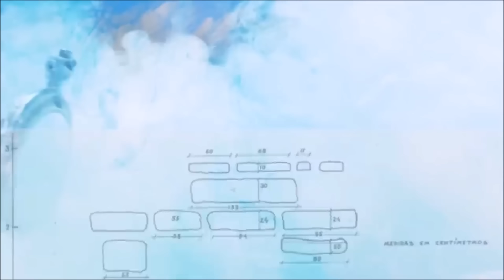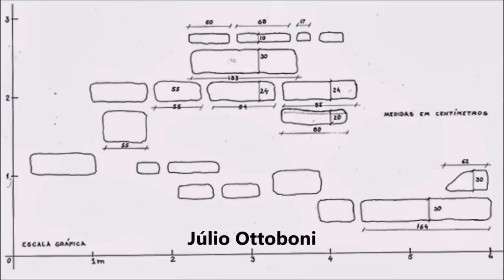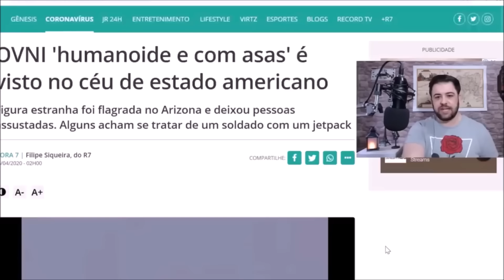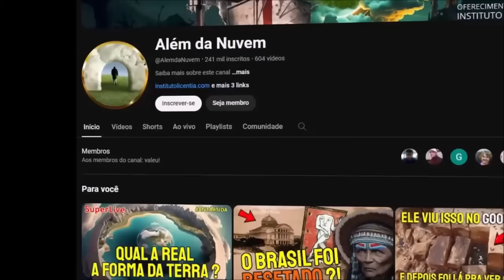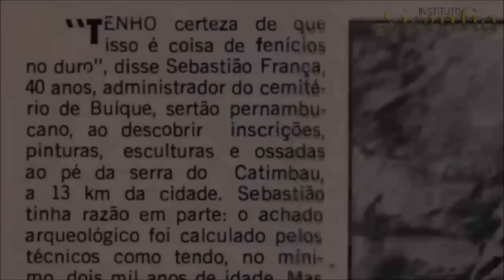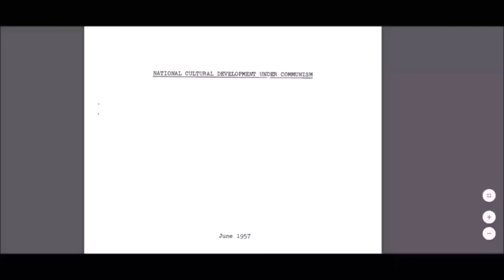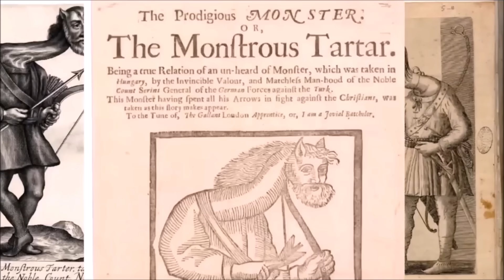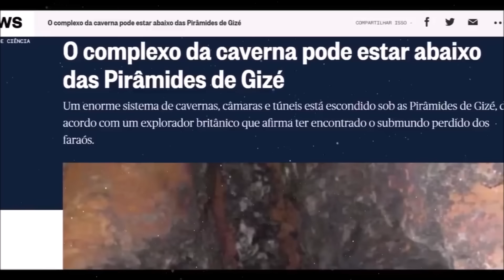DESCOBERTAS e VÍDEOS que Tentaram APAGAR da INTERNET